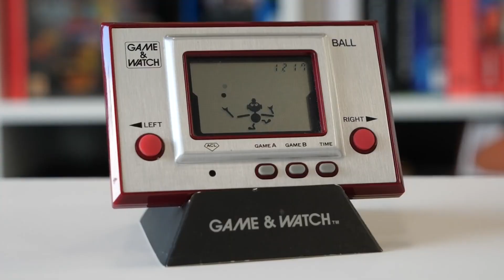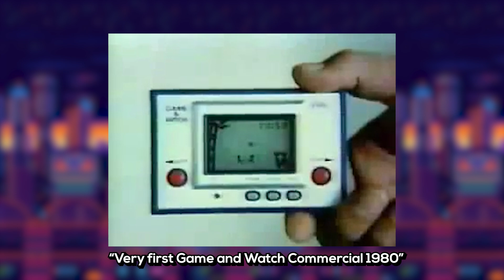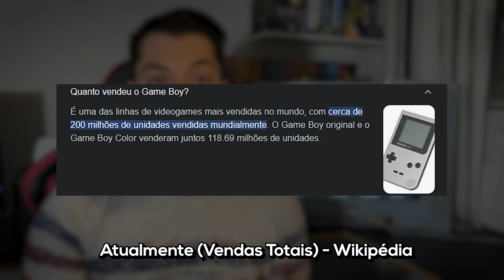A HISTÓRIA COMPLETA DE SUPER MARIO (1990-1992) | Parte 3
Antes do sucesso de um dos jogos mais aclamados da franquia Mario, o mundo iria conhecer outro sucesso que mudaria a maneira de jogar vídeo-games pra sempre: o Game Boy. Feito para ser um console portátil, ele seria a casa de mais um jogo do Mario - o Super Mario Land.

Lançado como um exclusivo, Super Mario Land chegou ao mercado com a promessa de entregar a experiência do Mario do NES dentro de um videogame que cabia no bolso - e conseguiu! Entretanto, algumas decisões questionáveis criaram problemas futuros pra franquia e até a adição de alguns personagens conhecidos hoje!

Essa derrapada de mercado, fez a Nintendo se atentar ainda mais às suas franquias e consoles. E graças a uma evolução no mercado para os 16bits, tivemos o lançamento do Super Nintendo - um sistema robusto 2x melhor que o antigo NES e que se tornaria a casa de mais um dos jogos do Mario.

Neste vídeo, eu conto mais sobre a história da franquia Mario, o lançamento de seu jogo para o game boy e principalmente a chegada do que, futuramente, viria a se consagrar como um dos maiores jogos da história da indústria eletrônica: Super Mario World!

Esse vídeo é pra você que sempre quis saber:
Por que o Mario do Game Boy é tão diferente?
Quem deu esse nome pro Game Boy?
Qual a história do jogo Super Mario World?
Onde surgiu o Wario na franquia Mario?
Como o Yoshi foi criado?
Qual é o melhor mario já lançado?

MAIS LINKS NO COMENTÁRIO FIXADO